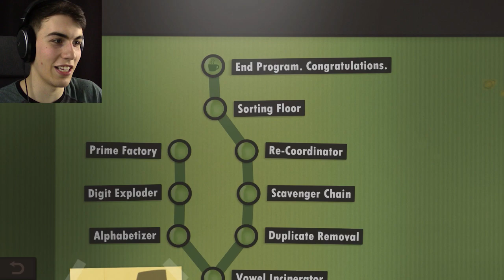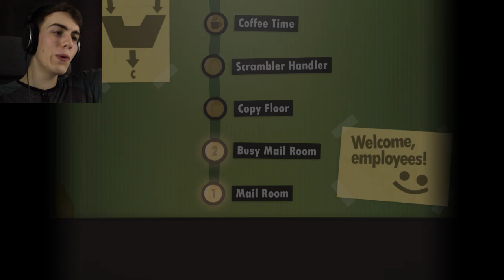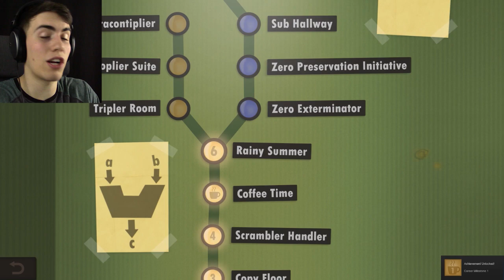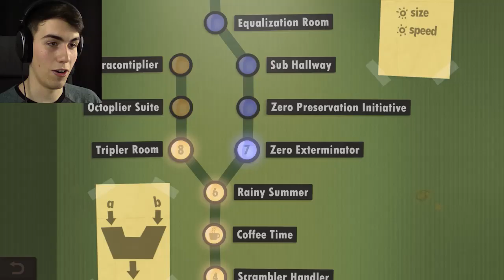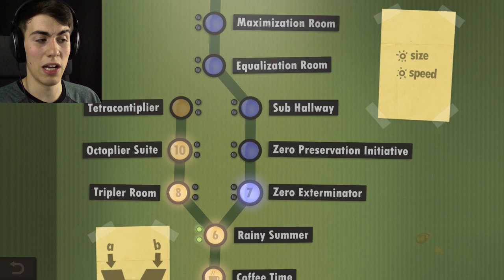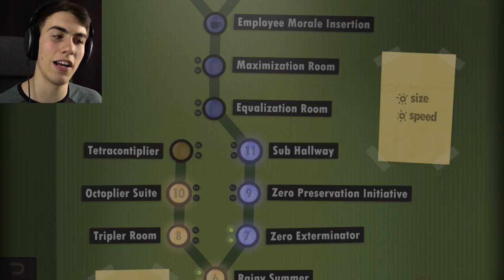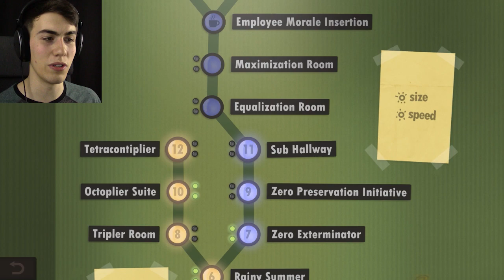TOMORROW CORP RETURNS - Human Resource Machine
Human Resource Machine is WAY cooler than I thought it would be. It's like Little Inferno except with math instead of fire!

About Human Resource Machine:

Program little office workers to solve puzzles. Be a good employee! The machines are coming... for your job.

Human Resource Machine is a puzzle game for nerds. In each level, your boss gives you a job. Automate it by programming your little office worker. If you succeed, you'll be promoted up to the next level for another year of work in the vast office building. Congratulations!

Don't worry if you've never programmed before - programming is just puzzle solving. If you strip away all the 1's and 0's and scary squiggly brackets, programming is actually really simple, logical, beautiful, and something that anyone can understand and have fun with! Are you already an expert? There will be extra challenges for you.

From the creators of World of Goo and Little Inferno. Have fun! Management is watching.